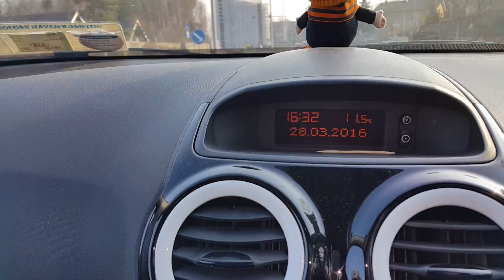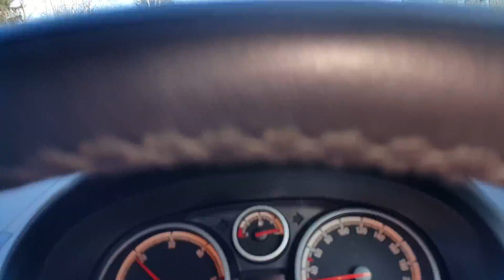Finsko Helsinky cesta domů